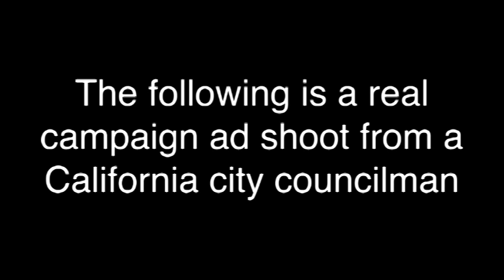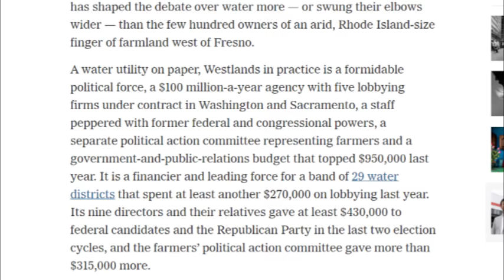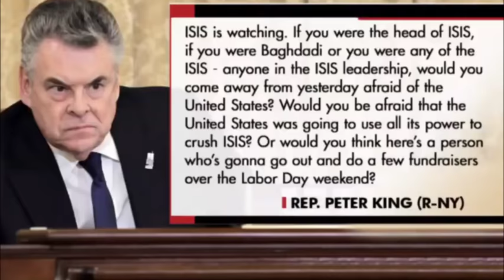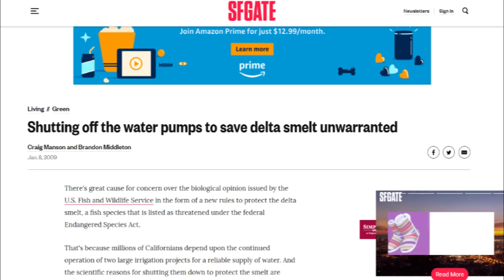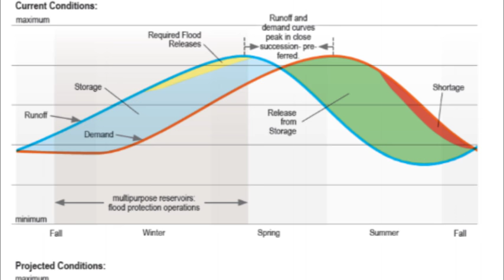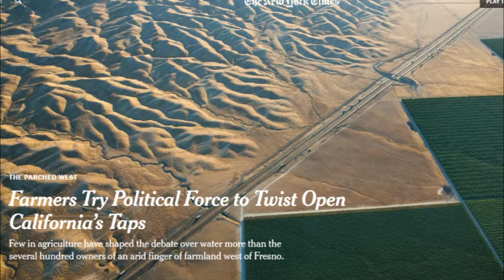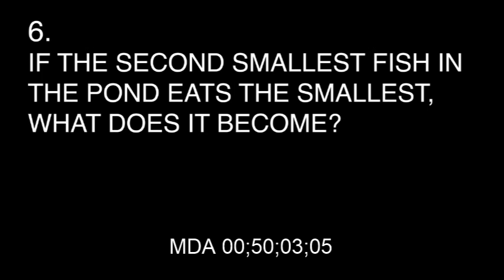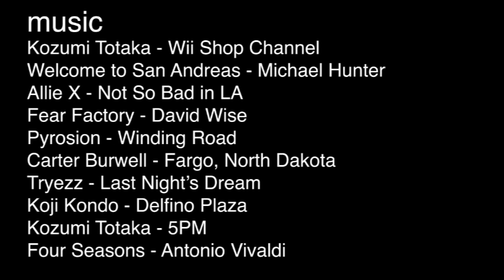The Fish That (Allegedly) Destroyed California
Merry Christmas! Making this video was hell, but I learned a lot, I think.

Sources:
1. Info about the Smelt

2. Cadillac Desert.
Reisner, Marc, and Lawrie Mott. Cadillac Desert: The American West and Its Disappearing Water. Penguin Books, 2017.

3. Not used as a source for the video, but the timeline Wikipedia has of the Central Valley Project is worth a look for its scope and detail

4. Report on how much the smelt accounts for Westlands' water shortages

6. Profile of Westlands Water District. Details their run in with Diane Feinstein and their role in the Fox News segment

7. Bernhardt and Trump's influence on the Smelt issue

8. Deal between Trump and Westlands

9. Suppression of EPA report on Sacramento salmon

10. Profile of Westlands featuring their second attempt at creating an astroturf group to pressure the government to repeal the EPA opinions

11. Bernhardt violating his promise

12. About halfway through making the video I discovered a PhD thesis that basically said everything I wanted to say but smarter and with more detail. So, for more information in general, this is your best bet.